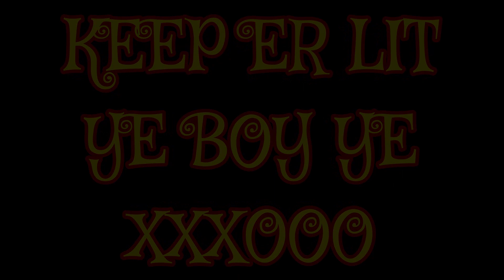ALI'S 50th BIRTHDAY VIDEO.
This video was made for Alison's 50th Birthday Party.
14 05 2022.